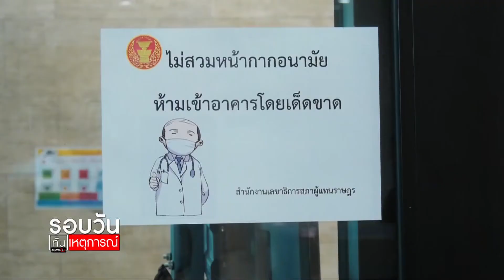สภาเตรียมพร้อมวัคซีนฉีด ส.ส.- ขรก. : รอบวันทันเหตุการณ์ (เที่ยง) 03/04/2021